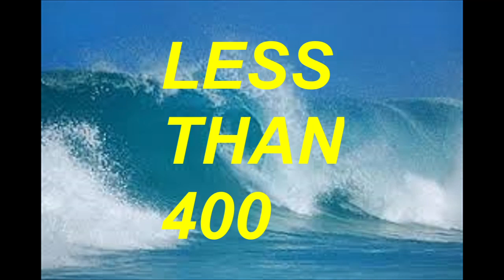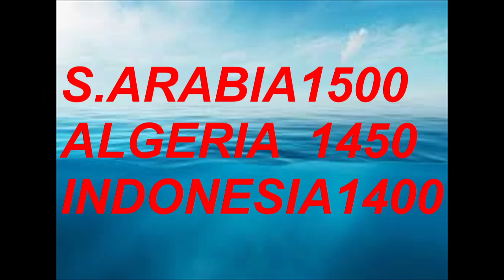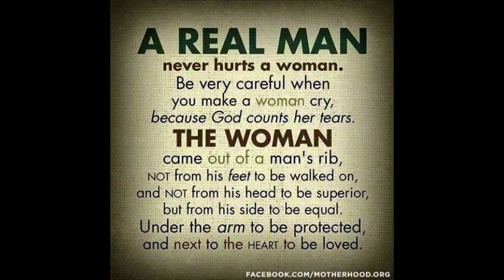CHAMPION TEAMS IN 2024 REAL MADRID VIDEO NO: 26212